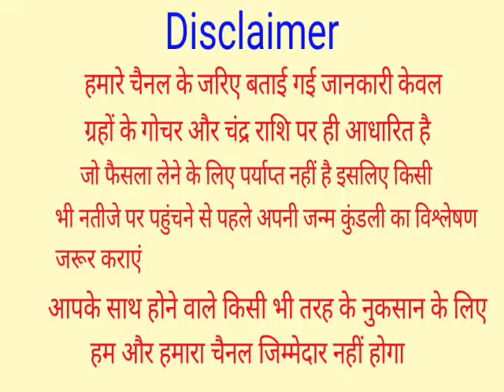Mithun Rashifal 18 June 2022 | 18 जून 2022 मिथुन राशिफल | आज का मिथुन राशिफल | Gemini Rashi 18 June